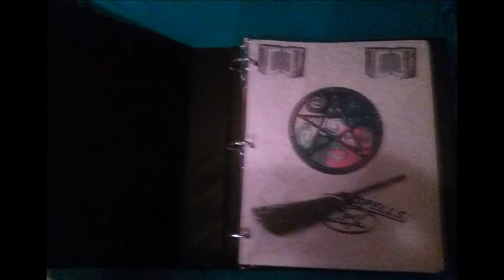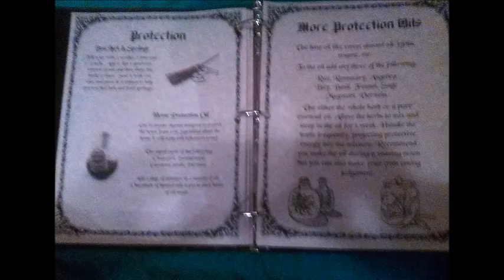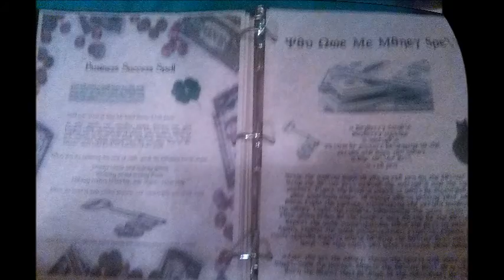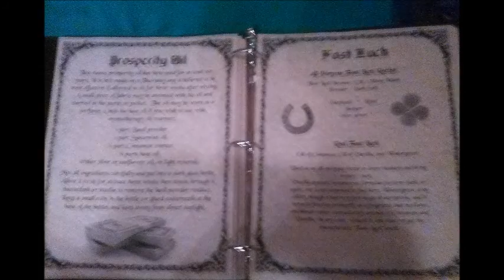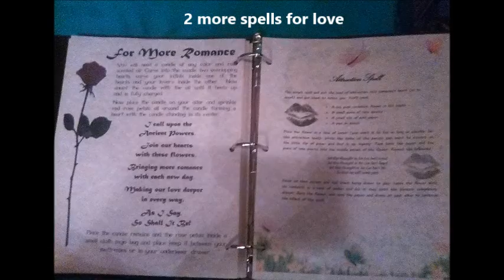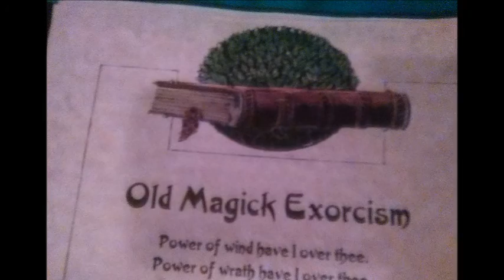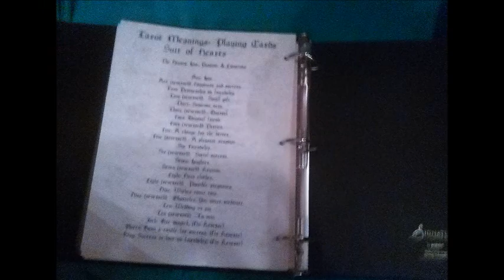Used 3 Ring Binder Book of Shadows full of Spell Pages on Parchment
For your FREE daily horoscopes or to find out more info on the Order of the Purple Cord